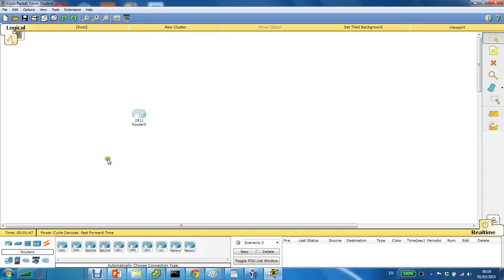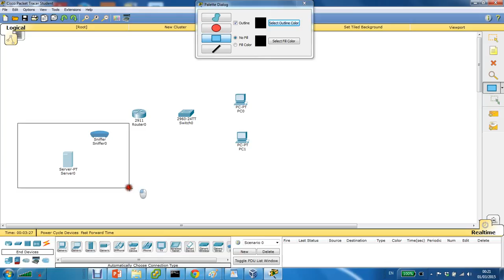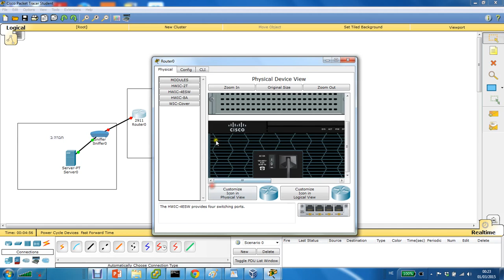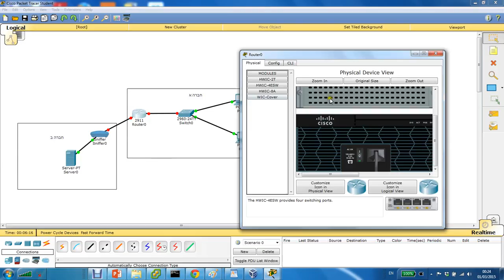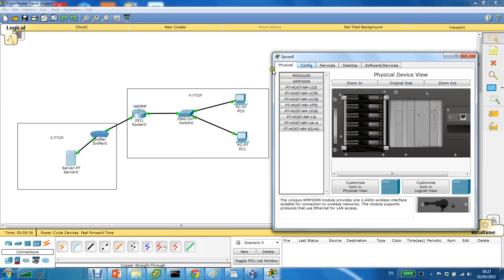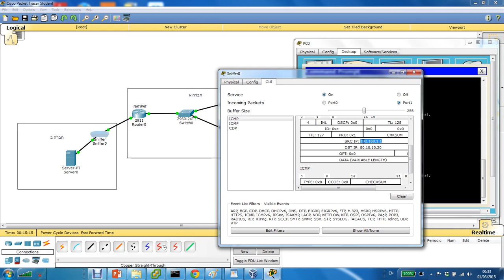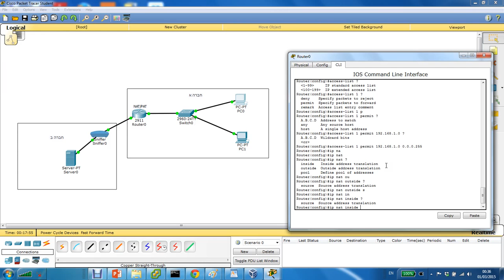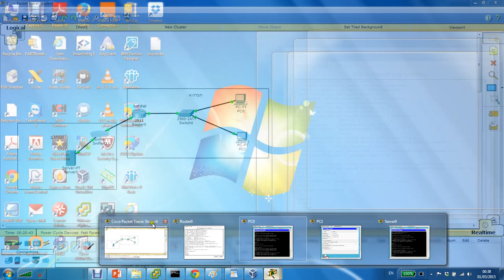Network Communication for beginners LAB PACKET Tracer Adding NATPAT part 10